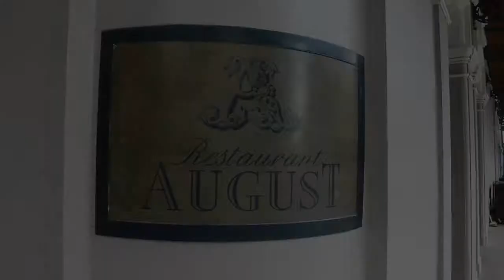Restaurant August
Restaurant August is located in New Orleans, shot by Inbound Destinations & edited by R Kalver Media.